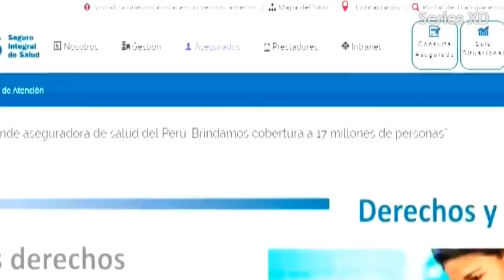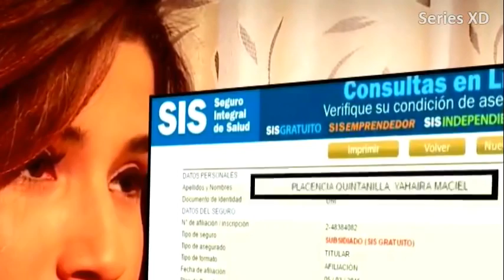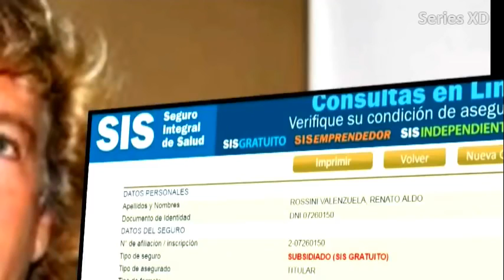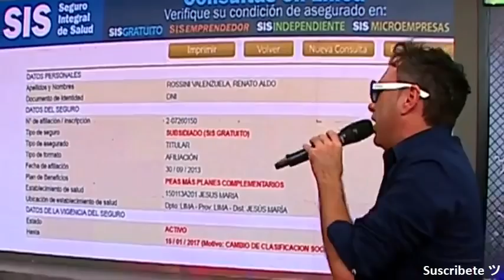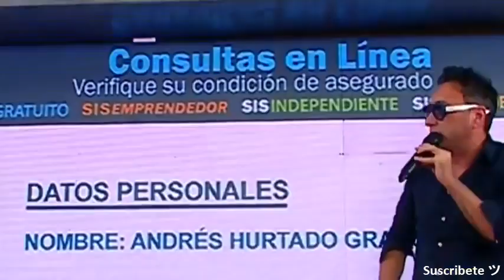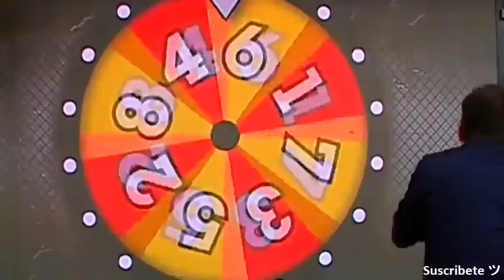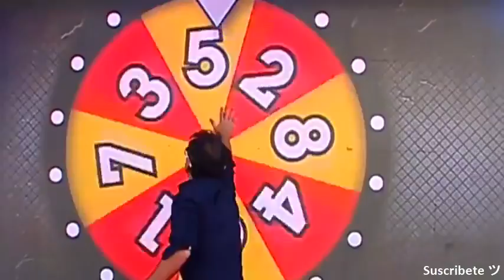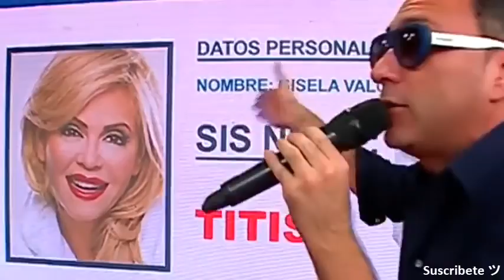La Noche Es Mia 21-10-16 Programa Completo HD - 'La Beba' Antonio Tafur Maquillando a Galdos